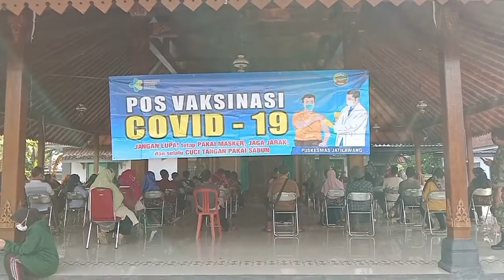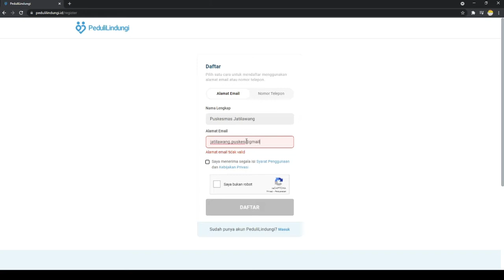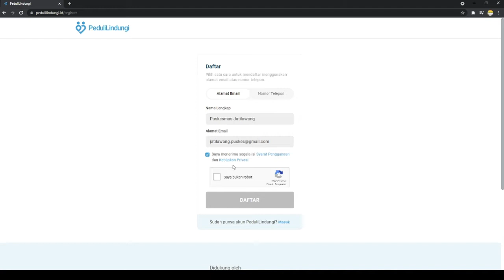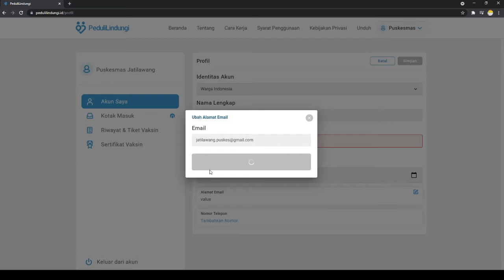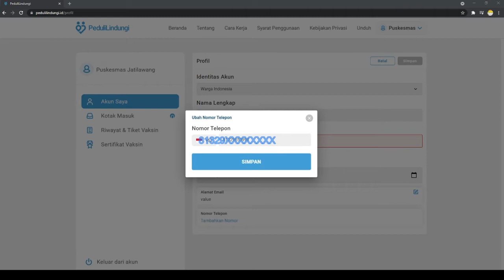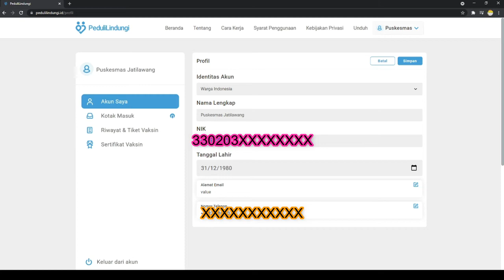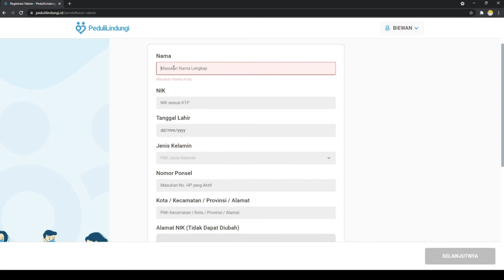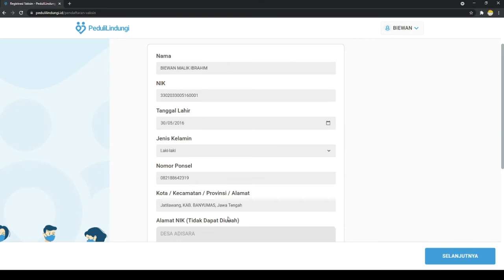CARA MEMBUAT AKUN PEDULILINDUNGI DAN DOWNLOAD SERTIFIKAT VAKSIN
Sebuah tutorial untuk membuat akun pedulilindungi di web pedulilindungi dan cara mendownload sertifikat vaksin